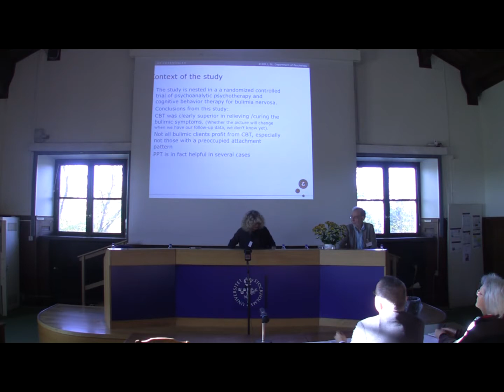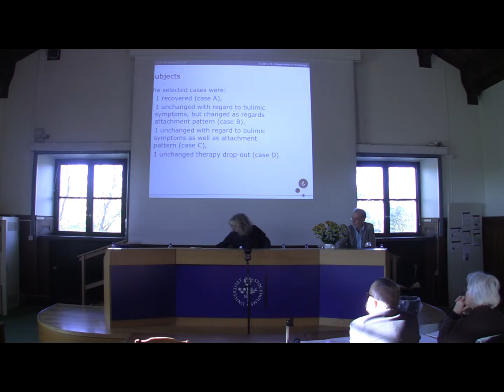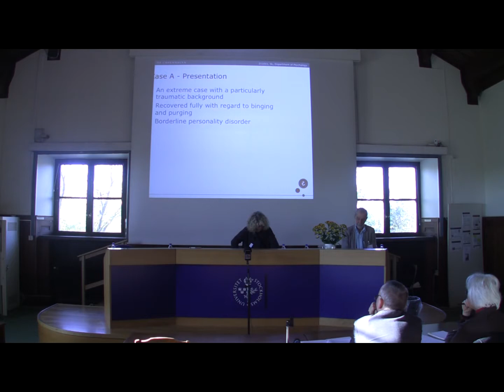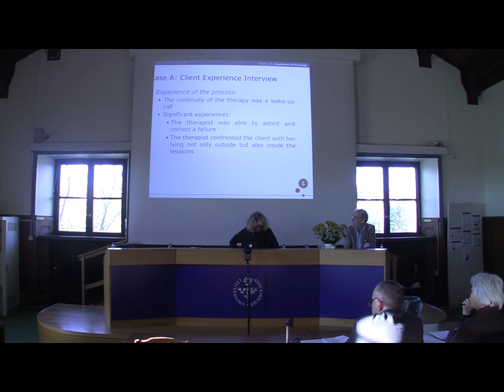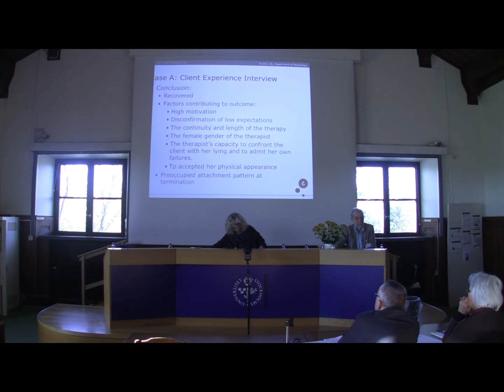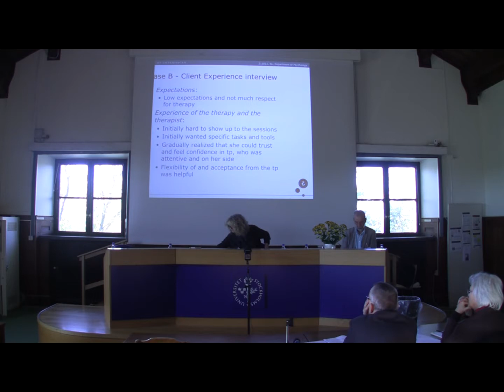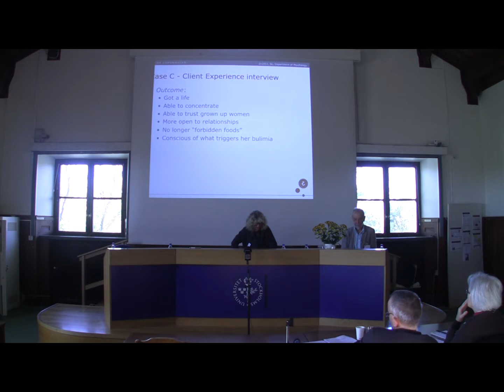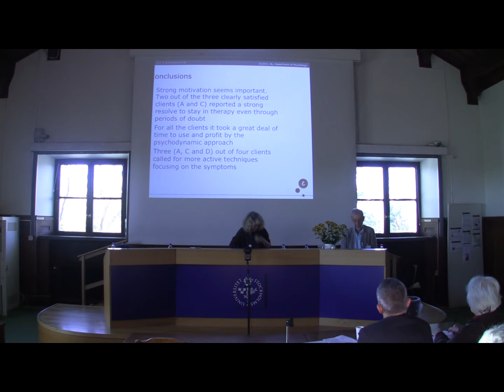01. Susanne Lunn. Den vellykkede og den mislykkede case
111021: Susanne Lunn. Den vellykkede og den mislykkede case. Moderator: Andrzej Werbart

Psykoterapi- och handledningsforskning i dialog: En nordisk konferens och nätverksbyggande, 21--22 oktober 2011. Konferensen anordnades av Arbetsgruppen för psykoterapiforskning och ägde rum på psykologiska institutionen, Stockholms universitet. Den första dagen ägnades åt psykoterapiforskning med ett bredare fokus, den andra var vigd åt forskning om professionsutveckling och handledning. Forskare från de nordiska länderna presenterade olika forskningsprojekt, såväl avslutade som pågående. Den som är intresserad av mer information om konferensen och dess innehåll hänvisas till Arbetsgruppen för psykoterapiforsknings hemsida,